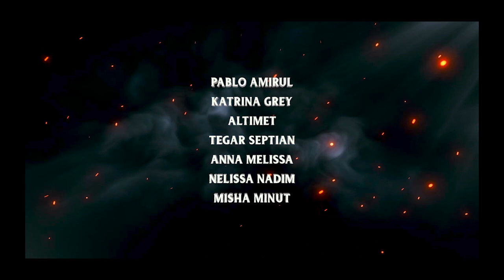Hornbill Films Showreel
Hornbill Films Company Showreel
We are one of the leading film production company based in Sarawak , Malaysia.
We specialize in produced feature films, short films, telefilm & music video.
Our company has produced more than 50 short films, 2 telemovies (RTM) ,
2 feature films (Cinema) , 1 reality shows (Tara HD Astro) and dozen of international music video.The list goes on.
We believe our local creative talents are equivalent excellent compare with other first world country and is our responsible to unearth this talents and polish them become diamond before they faded away.
We have many successful Malaysian working in the creative industry in US, UK, EU, China, Japan, Taiwan, Korea etc and we have give birth so many international multi-talented creative people such as Michelle Yeoh , James Wan, Henry Golding , Beat The System (Band) , Sheila Amza, Yuna and and more. If you think you have good creative products especially in films and music ,do send me your portfolio, we might working with you guys soon! Stay safe everyone!